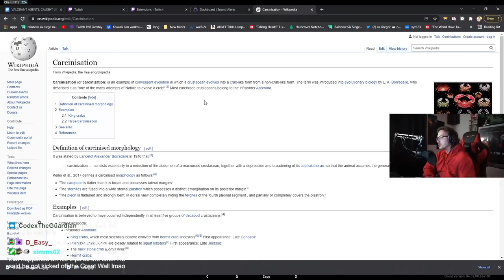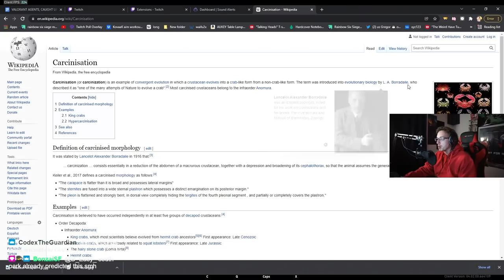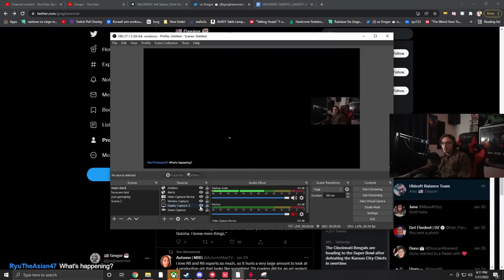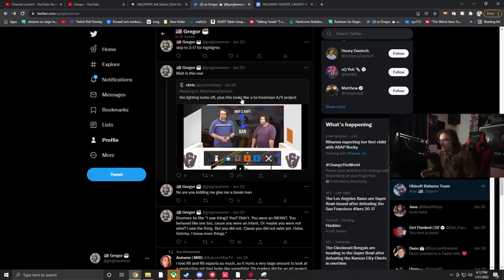Greg and The Stack Discuss Crab Evolution Before Playing Valorant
Stream highlights from the Valorant Gregor Gaming Experience at

🖥 COMPUTER SPECIFICATIONS 🖥
Camera: Sony alpha 6000
Mic: Audio Technica AT4050
Mixer: Yamaha MG10XU
CPU: Intel Core i7-10700K
VIDEO CARD: RTX 2070 Super
RAM: 16GB DDR4
Keyboard: Logitech G915 TKL
Mouse: Logitech G Pro Wireless